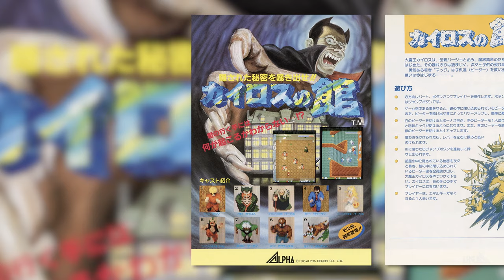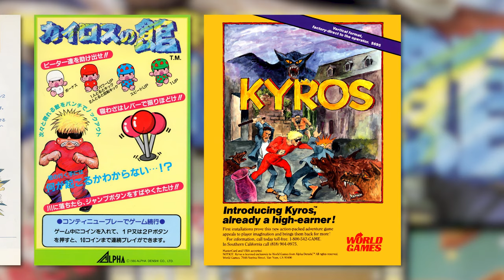Kyros - Arcade Quick Look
Having a quick look at the arcade game "Kyros"  published by ADK in 1986.